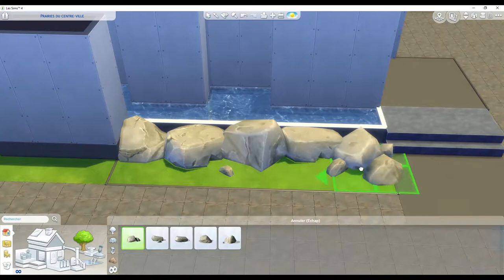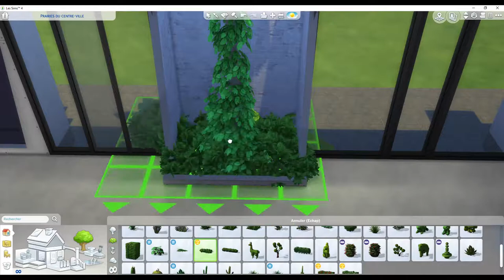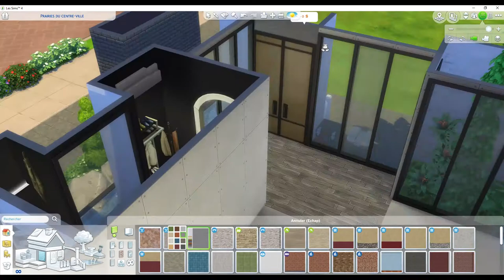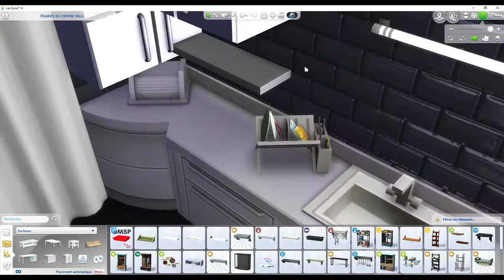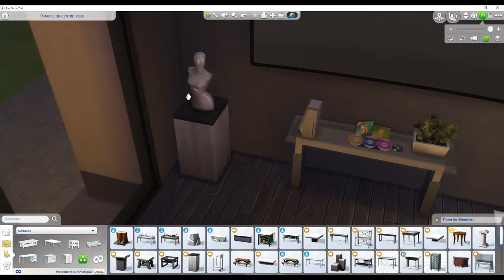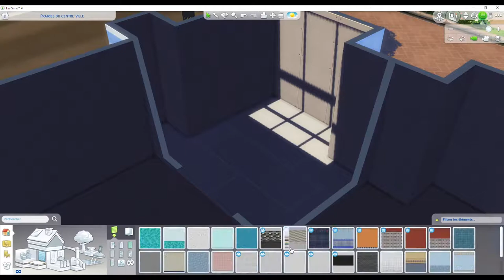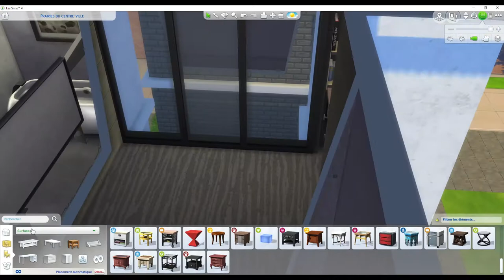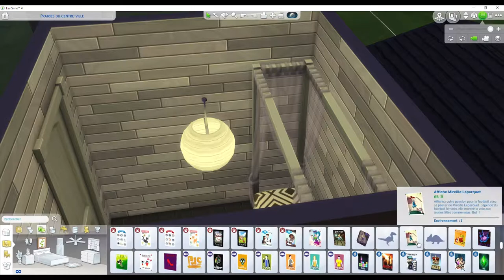Construction Maison de Luxe pour famille nombreuse // Sims 4 // Speed Build // NoCC